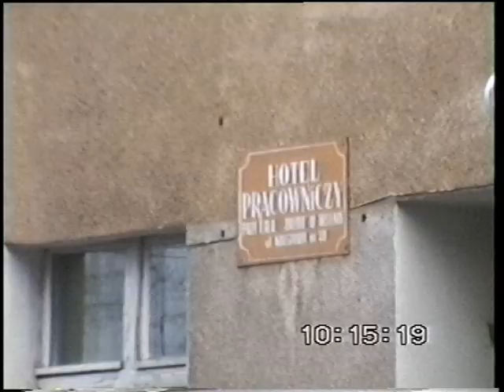Jasień Żarski Lubsza 1994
Więcej pod adresem przycisk "Jasień Żarski". Materiał w trakcie uzupełniania podjętego po opublikowaniu na FB przez Adama Stodolskiego fotki